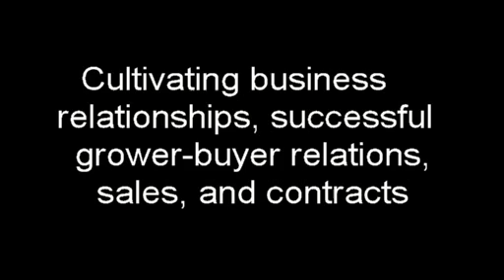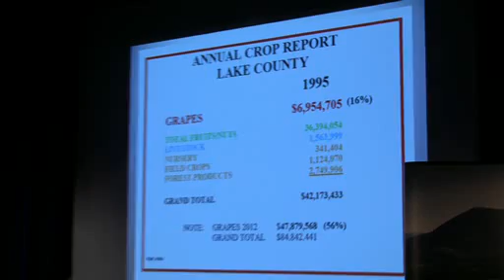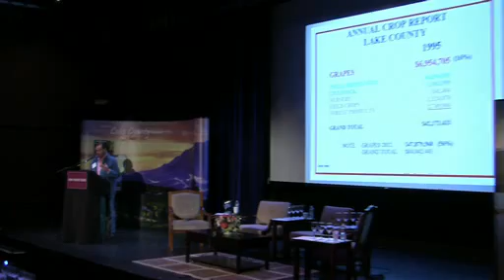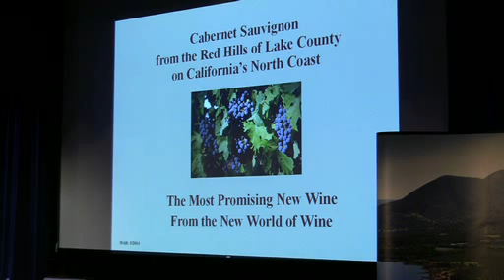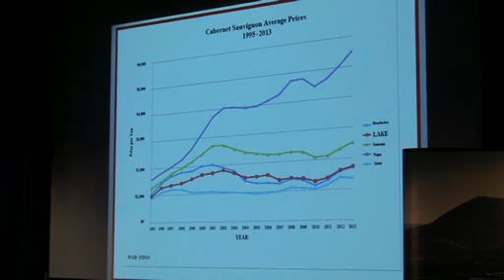Momentum Seminar Three with speaker Andy Beckstoffer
Seminar Three
Cultivating business relationships, successful grower-buyer relations,
sales, and contracts

1:00 pm -- 4:30 pm
Soper-Reese Theatre, Lakeport

Keynote presentations by:

• Andy Beckstoffer, Owner/Chairman of Beckstoffer Vineyards

• Carol Kingery Ritter with Dickenson, Peatman & Fogarty

• Plus a panel discussion with buyers from around the North Coast,
and a social hour with wine and bites.